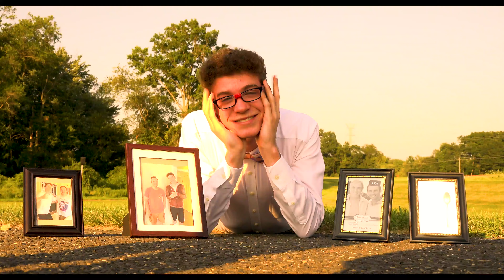Rewrites - Official Music Video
Presenting the music video for the new song, "Rewrites", from the new major motion picture, "Rewrites"!

Lyrics by Ben Sasportas
Performed by Ben Sasportas and Justin Killeen